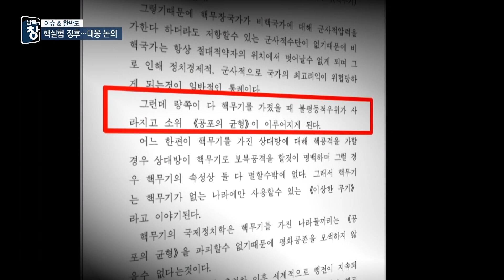[이슈 & 한반도] 北 7차 핵실험 조짐…도발 억제 카드는? | 남북의 창 | 220604